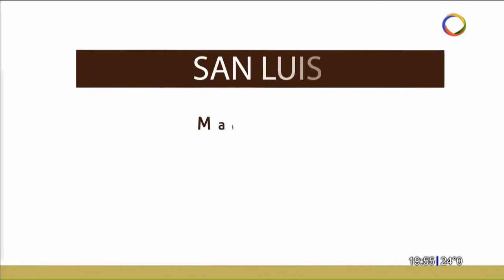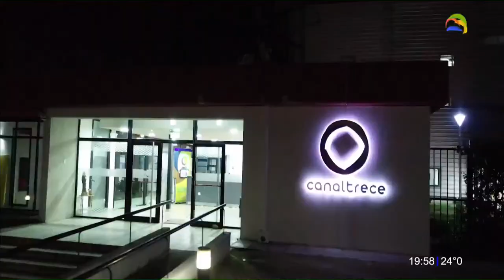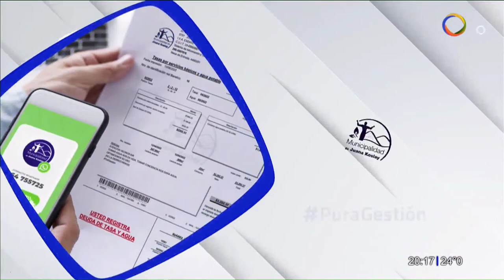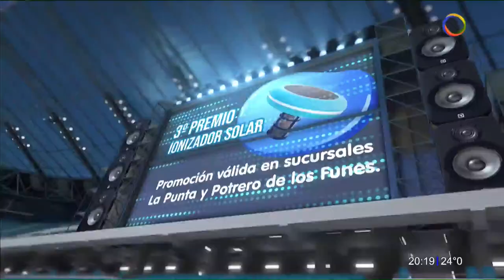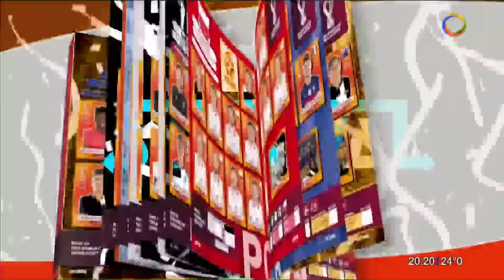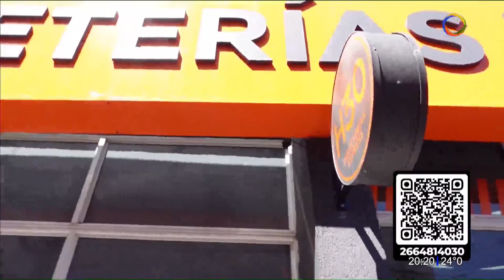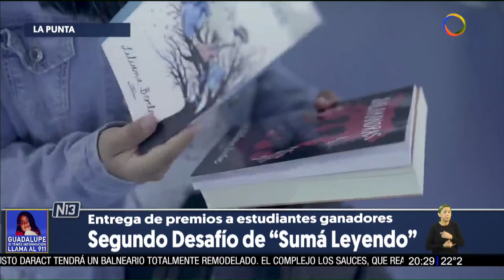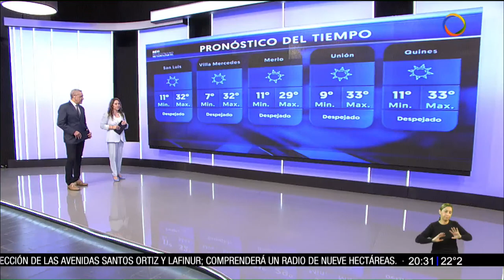Noticias 13 Tercera Edición - 26/10/2022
Ciudad de San Luis
00:06:17   Subcomisario Diego Pallero.
Jefe Comisaría 39º barrio Eva Perón.
Hallazgo de un cadáver.
Estaba en un canal, en inmediaciones de ruta 147 y Franco Pastore.

Buenos Aires
00:07:45   Nicolás Anzulovich.
Ministro de Desarrollo Social de San Luis.
Funcionarios de San Luis dialogaron con Victoria Tolosa Paz.
Reunión con la Ministra de Desarrollo Social de la Nación.

Buenos Aires
00:09:20   Alan Sosa Tello
Viceministro de Desarrollo Social de San Luis.
Evaluaron su implementación y anunciaron su continuidad.
Programa nacional “Mi Pieza”.

00:11:05   Juana Koslay.
Liga Argentina de Básquet (Conferencia Norte - Fecha 4).
GEPU 79 - 64 Central Argentino (Ceres, Santa Fe).
Liga Argentina.
Mañana a las 21 en el estadio “Emilio Perazzo”.
GEPU vs. San Isidro (San Francisco).

00:12:46   Guillermo Sánchez Pagano.
Abogado defensor de Brítez.
Intento de femicidio.
Sánchez Pagano ejercerá la defensa de Facundo Brítez.

00:14:43    Sebastián Kelman.
Dir. del Centro de Formación en Políticas de Seguridad Vial de la ANSV.
- María Eugenia Cantaloube.
Ministra de Educación.
- Luciano Anastasi.
Ministro de Seguridad.
El objetivo es la formación docente y llevar el conocimiento a estudiantes.
Convenio por la educación vial.

San Luis
00:17:24    Roberto Martínez.
Gerente del Mercado Municipal.
- Ramón Lázaro Rosales
Secretario General de APEL
Beneficia a empleados legislativos.
Beneficio a empleados legislativos.

00:19:34   Luján Espinosa.
Responsable del Centro Cultural Puente Blanco.
Exponen más de 40 artistas argentinos.
Muestra de pintura del Banco Central.

Potrero de Los Funes.
00:27:45    Damián Gómez.
Intendente de Potrero de los Funes.
- Miguel Ángel Vieyra.
Presidente de la Cooperativa de Agua.
Realizarán obras que mejorarán el servicio de la cooperativa.
Situación del agua.

San Luis
00:31:32    Gladys Garro.
Taller Carpintería - Plan Inclusión Social.
- Sara Páez.
- Rosana Ávila.
- Soledad Funes.
Jefa Subprog. Capacitación y Formación.
- Micaela Lobo.
- Jorge Pelegrin.
Capacitador.
- Pablo Mocdese.
Jefe Taller Carpintería.
La carpintería es uno de los rubros elegidos para formarse.
Talleres de capacitación del Plan de Inclusión.

00:37:23    Pelota Vasca
Mañana se realizará la elección en Biarritz, Francia.
San Luis postulada para sede del Mundial 2026.

San Luis.
00:38:50    María Eugenia Cantaloube.
Ministra de Educación.
El Ministerio de Educación y otras áreas repudiaron lo sucedido.
Una mujer fue baleada en la escuela Ave Lallemant.
Contención y acompañamiento por hecho de violencia.

00:41:03    Víctor Durán.
Director de la escuela Germán Avé Lallemant.
Ante los hechos sucedidos en la escuela Ave Lallemant.
Jornadas de concientización contra la violencia y ESI.

La Punta.
00:42:31    Manuela Ferreyra.
Jefa de Programa de Escuelas Públicas Digitales.
- Claudia Aberastain.
Subprograma Convivencia Escolar.
- Valeria Quevedo.
Docente de Ciencias Sociales – Circuito 1.
Capacitaron a 80 docentes de las Escuelas Públicas Digitales.
Protocolo de Abordaje sobre Violencia Escolar.

Hospital Ramón Carrillo.
00:51:22     Leonor.
Paciente.
- Mario.
Paciente.
- Alejandro.
Paciente.
Historias de pacientes lograron superar el proceso.
Obesidad: tratamiento y cambio de calidad de vida.

00:54:11    Zacarías Guedes.
Estilista.
Brindaron una clase magistral de estilista.
Jornada de puertas abiertas en la UPRO.

00:56:23    Rosario.
Copa Argentina (semifinal).
Banfield 0 - 0 Talleres (Córdoba).

La Punta
00:57:48    Paula Barroso.
Directora del Instituto de Formación Digital.
María Agustina Moreira.
Ganadora.
- Agustín Núñez.
Ganador.
Entrega de premios a estudiantes ganadores.
Segundo Desafío de “Sumá Leyendo”.